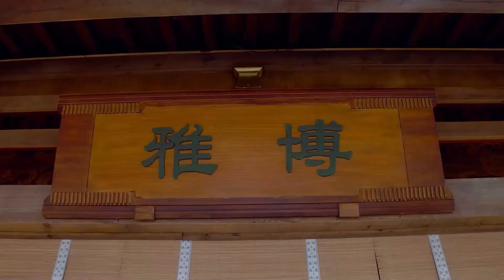After parting, they still choose to be couple with each other! | Qing Qing Zi Jin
【Synopsis】It tells the story of Luo Qiu Chi, a gifted youth, escaping into the mountains as a child through hardships. Then he accidentally gets acquainted with Wen Ren Jun, a female student. He hides his identity and comes to Zhuxiu Academy to track down his enemies while completing the story of redemption for all.
【Starring】Fan Shi Qi, Lv Xiao Yu, Morni Chang, Kasper Xie, Yu Ting Er, Huang Xuan Wen, Zhang Yu Qi, Xi Er Li, Xie Yan Feng, Yan Yi Yi